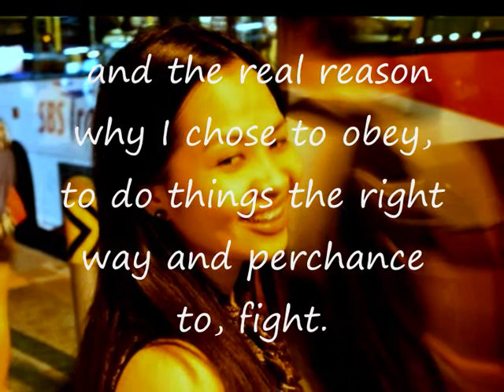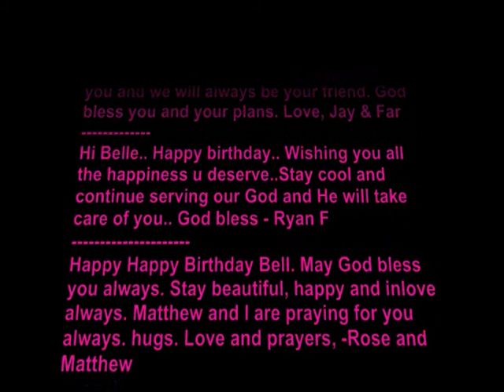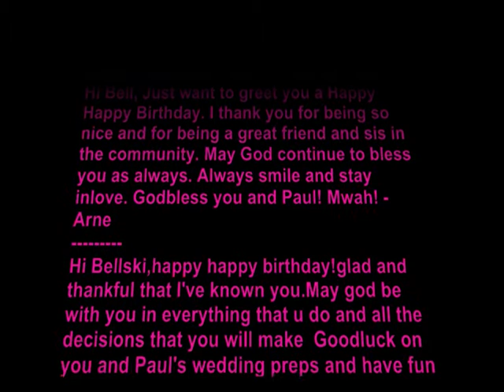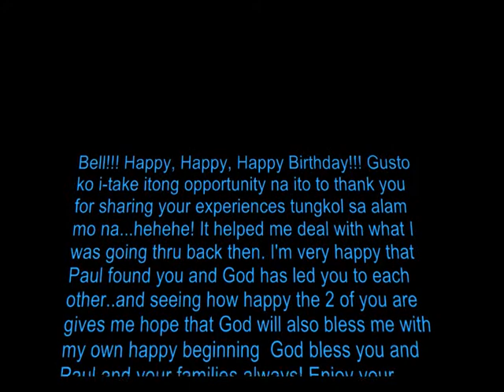Bells Birthday Dec 14 2011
Happy Birthday Bell!